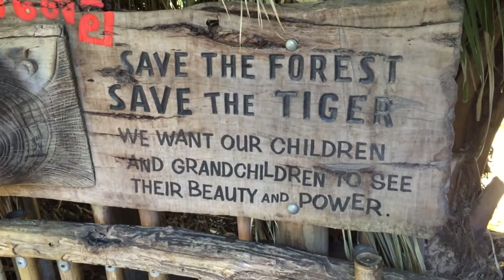Katie visits the Melbourne Zoo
In this episode of Katie's Playtime, Katie visits the Melbourne Zoo and takes you along with her on the trip.